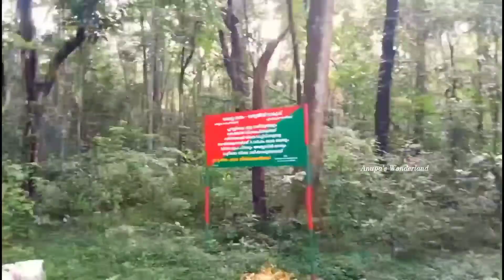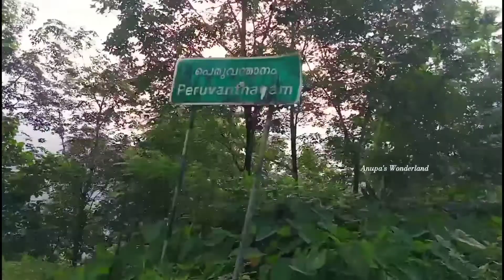എരുമേലി പള്ളിയും വളഞ്ഞങ്ങാനം വെള്ളച്ചാട്ടവും|Waterfalls|Travel Vlog|Anupa's Wonderland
എരുമേലി പള്ളിയും വളഞ്ഞങ്ങാനം വെള്ളച്ചാട്ടവും